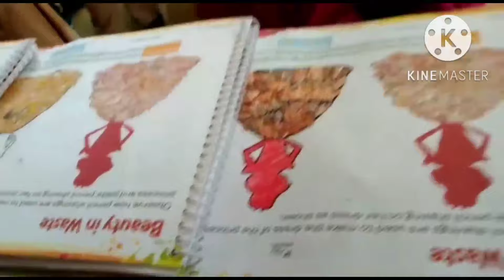|| Springdale high school ||||Jorhat Cinnamara ||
Springdale high school#
Art & craft Axhibition#
Cinnamara campus#
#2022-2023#